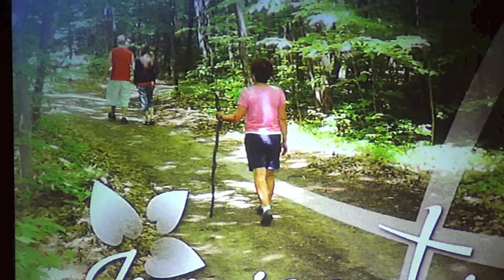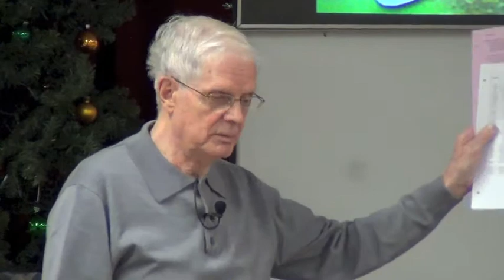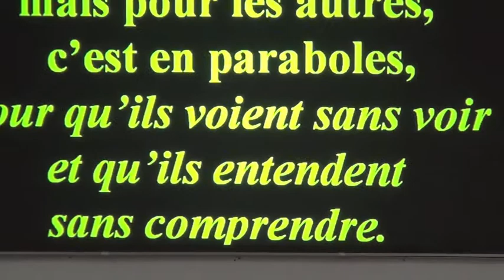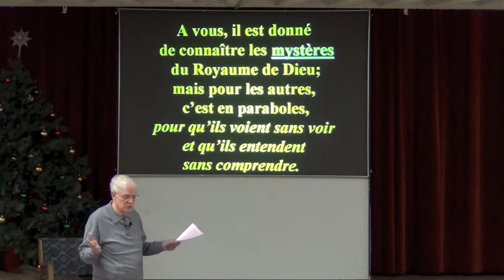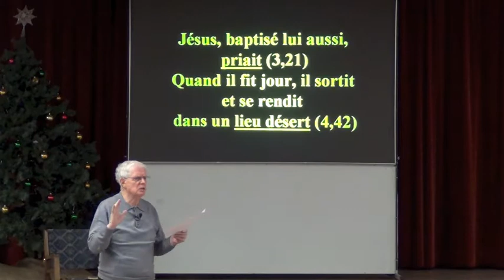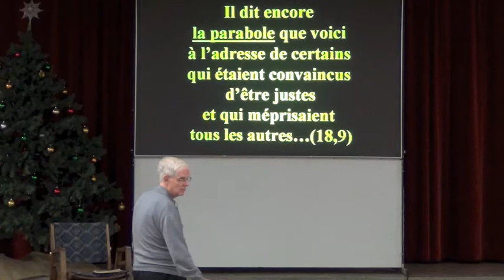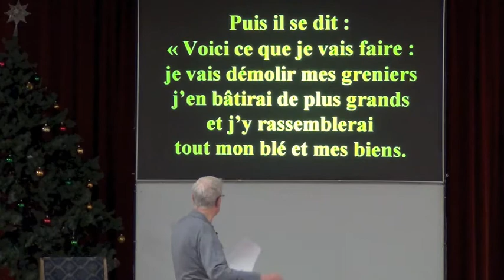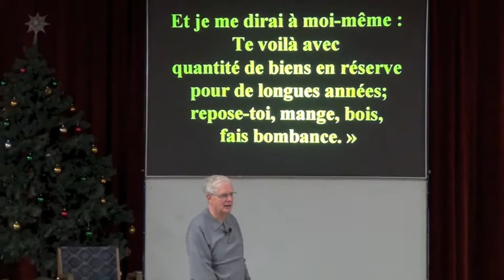Evangile de Saint Luc, 5e session P. Gilles Dallaire SMM